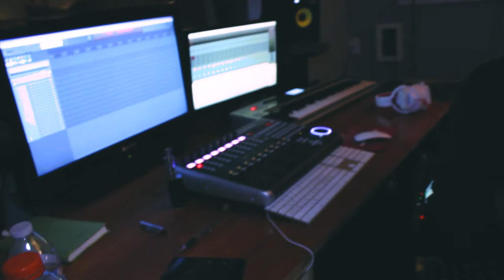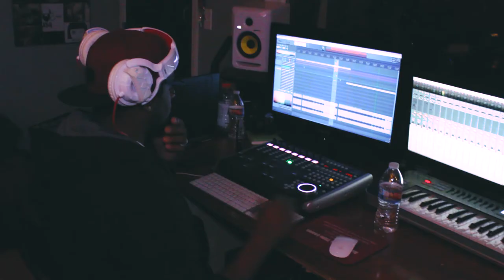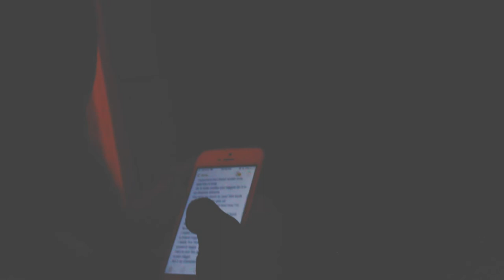Davvy Duffle x Bagged ft. Scooby & MDM Kel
In-studio recap of Davvy Duffle x Bagged ft. Scooby & MDM Kel